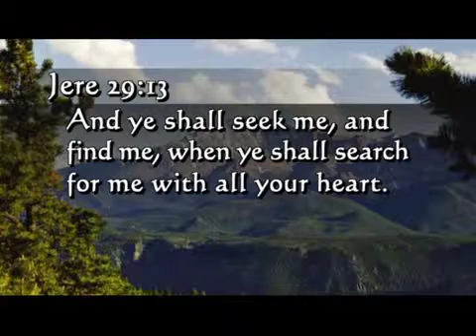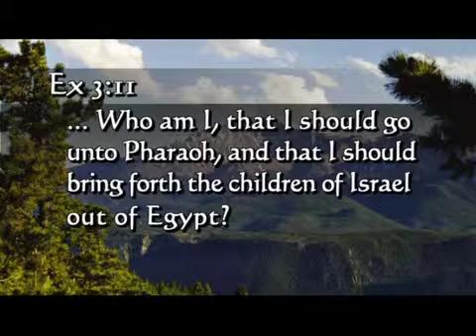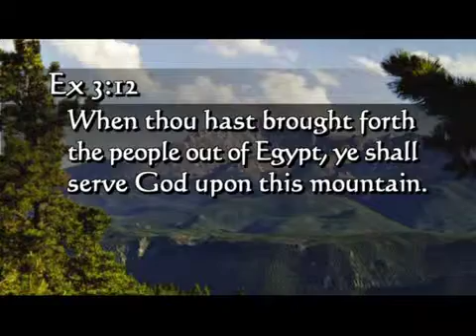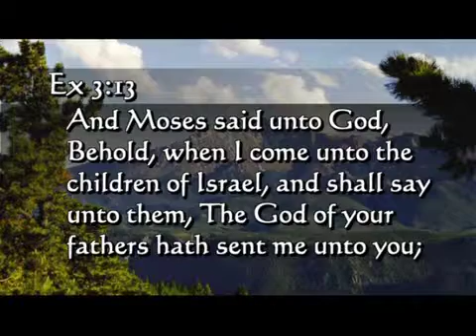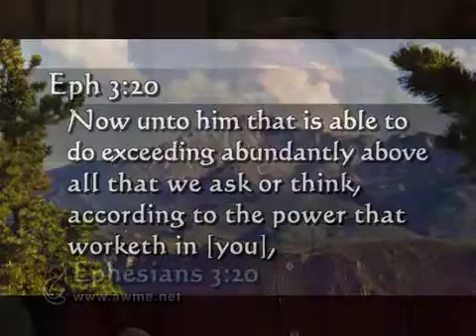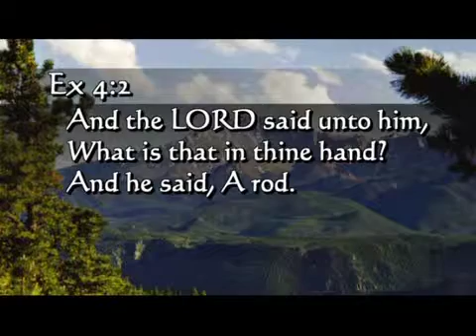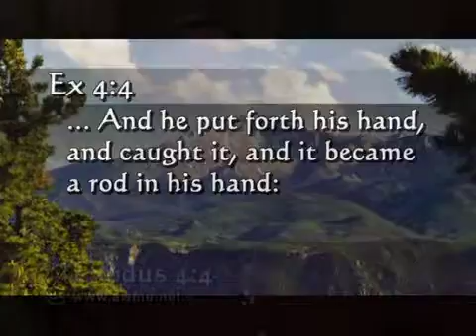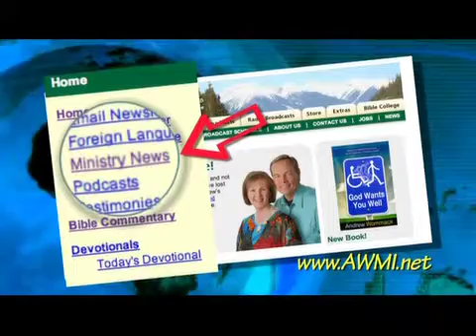Andrew Wommack: How To Follow God's Will - Week 2 - Session 5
You have found God's will for your life—now what? What if you learned that following His will can be as easy as following your heart's desires? Discover how in this enlightening message.